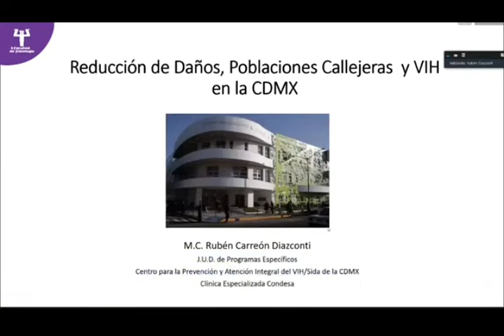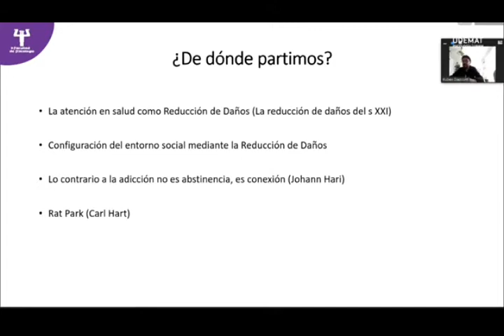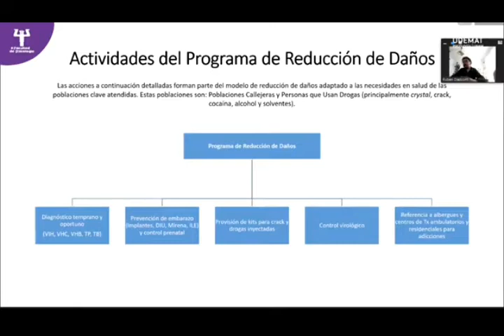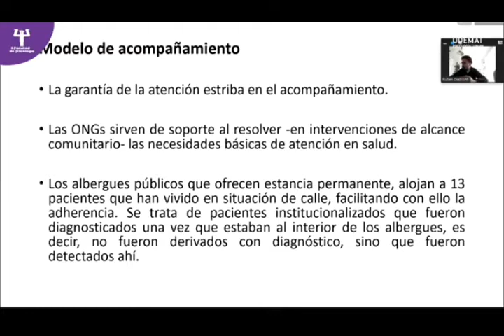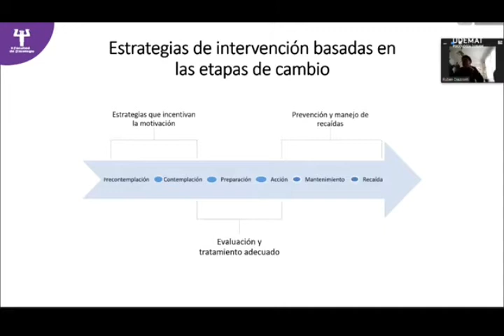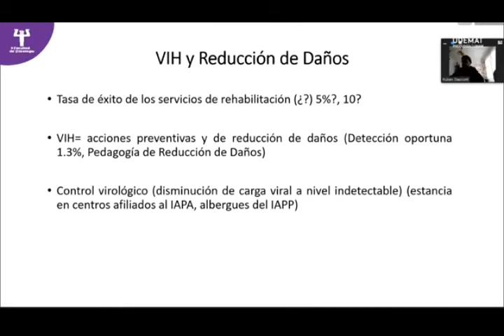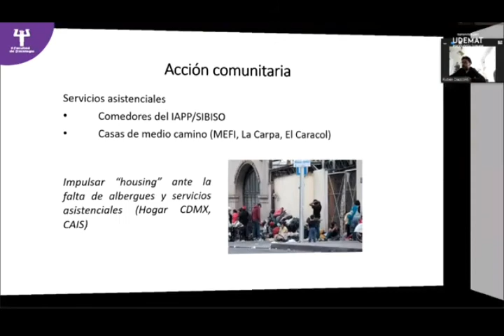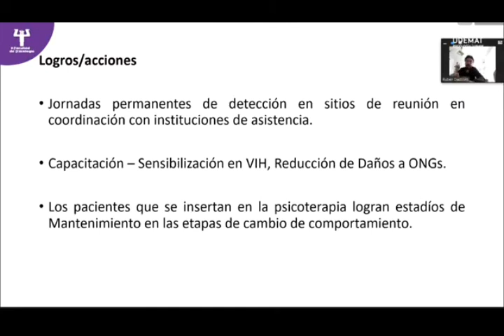Reducción de Daños, uso de sustancias y VIH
Esta presentación se llevó a cabo en el marco del "III Congreso Interdisciplinario del Área de la Salud. Experiencias interdisciplinarias en atención primaria de enfermedades infecto-contagiosas" que celebra la Facultad de Psicología y la Facultad de Medicina de la UNAM el día miércoles 21 de octubre de 2020.